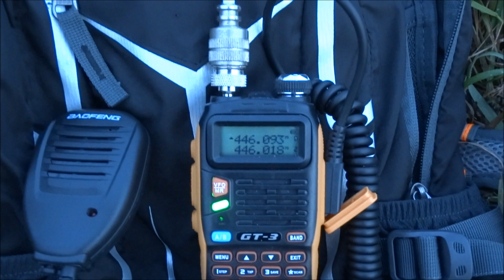14PAT050 Présentation installation Portable PMR 446 (jeudi 27 décembre)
voici l'installation en PMR mais sans propagation arrivé a 8h45 et reparti a 12h00 comme vous pouvez le voir il fessait pas très chaud mais la passion prend toujours le dessu. 73' amitiés